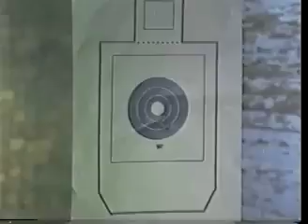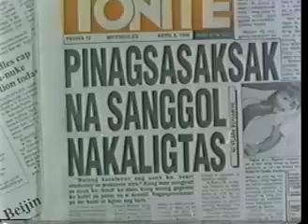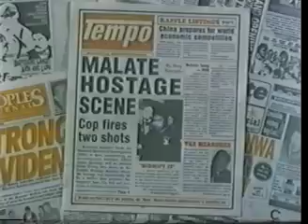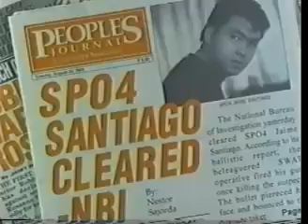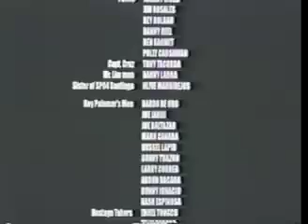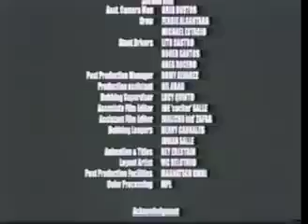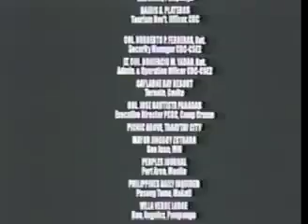Ang lupit ne idol bong revilla dito! Panoorin hanggang matapos